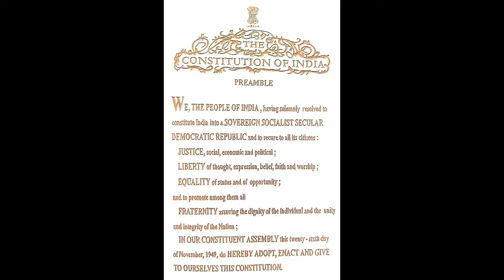UKG Let's Learn - Small Family Members